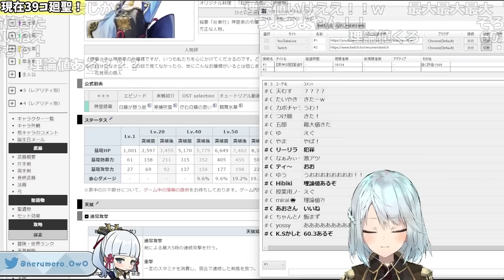【神回】氷風×聖遺物500個！綾華の聖遺物厳選【ねるめろ/切り抜き/原神切り抜き/実況】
毎回恒例！ねるめろさんの聖遺物500個廻聖の見どころを纏めました。
今回も特級呪物が出た！？？？